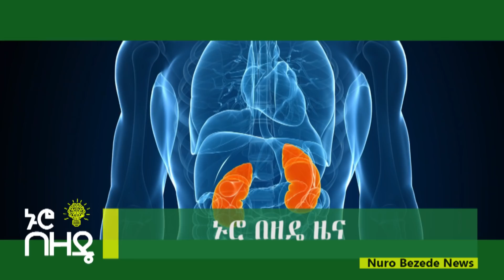ኮንዶሚኒየም ቤቶች የሚወጡበት ጊዜ ይፋ ተደረገ | አሳሳቢው መታወቂያ እደላ | የዕለቱ ዜናዎች | Ethiopian Daily News